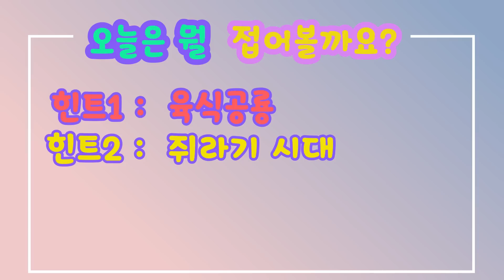[DinoCore] Dinosaur Origami #1 Dilophosaurus | Emily's Room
Welcome to Emily's room~♪
Enjoy dinosaur origami with Emily!